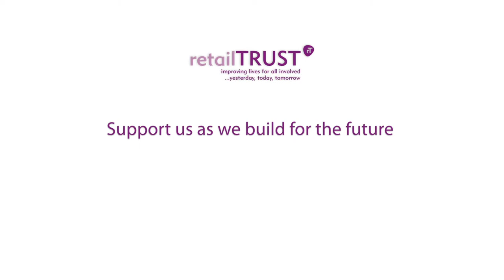Celebrating 50 years in Glasgow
retailTRUST celebrates 50 years of supporting scottish retail at our Glasgow support centre and looking forward to the future